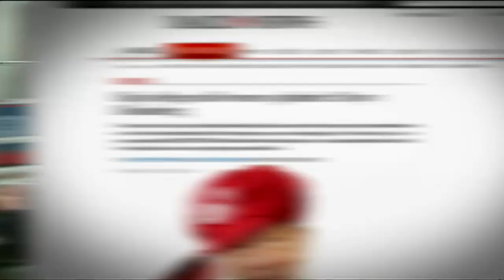President, First Lady Offer Words of Wisdom to Class of 2013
World leaders and celebrities give real-world advice for graduates across nation.